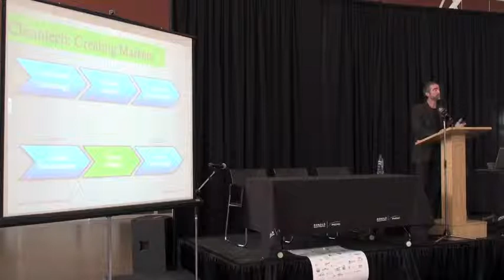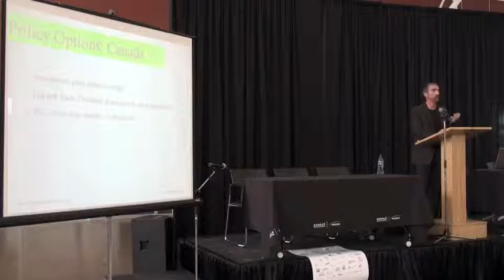AB Cleantech Alliance 2010 Tom Rand 4/4